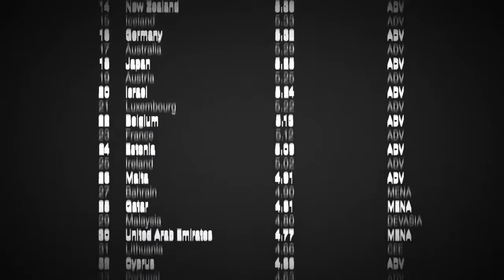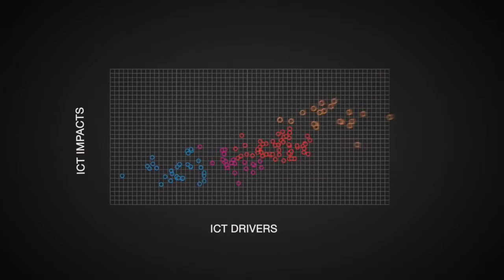Global Information Technology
The Global Information Technology Report series, the most comprehensive and respected international assessment of the preparedness of economies to leverage the networked economy.